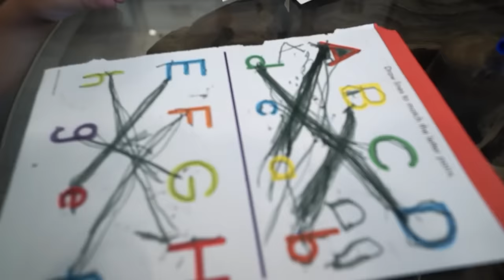RyRy RIPPED UP Tydus HOMEWORK! *Big Trouble*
Tydus was NOT happy when his 2 year old sister Ryatt (RyRy) destroyed his homework..